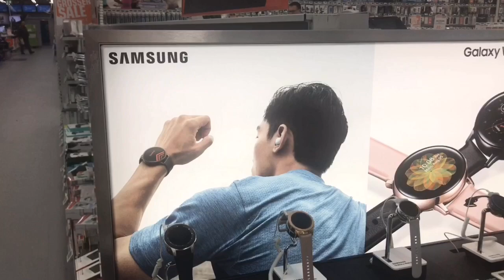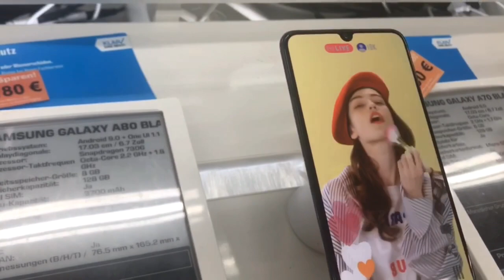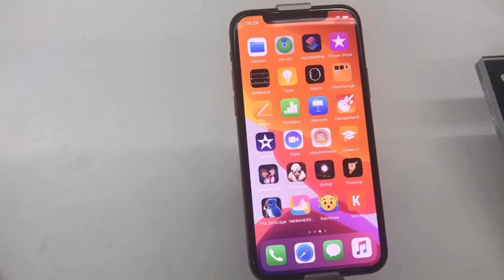Window shopping 🛍 per gai mehngi😭😭||fashion direction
This video about window shopping 🤩with fun please